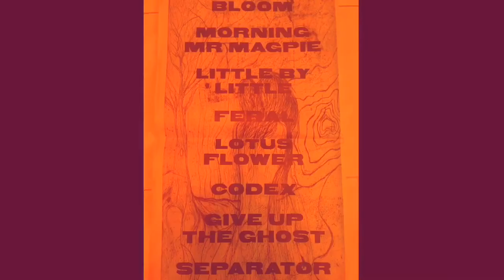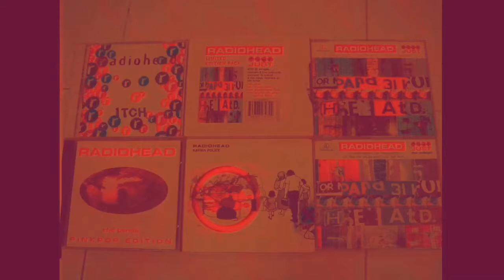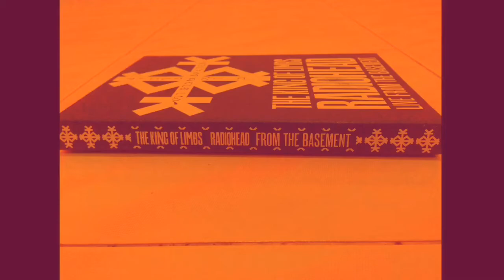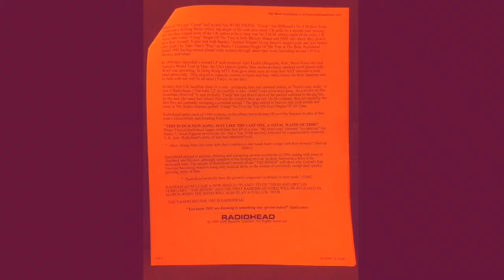Radiohead No Surprises acoustic cover (practice 3)